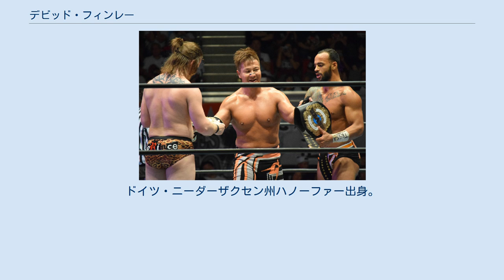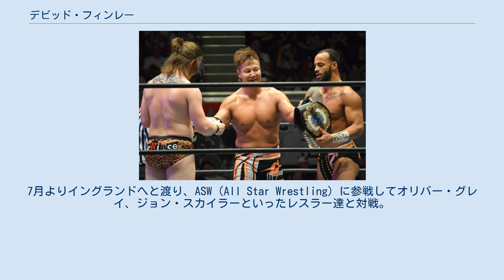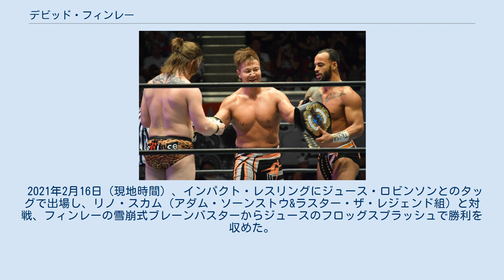デビッド・フィンレー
デビッド・フィンレー（David Finlay, III.、1993年5月16日 - ）は北アイルランドの男性プロレスラー。
ドイツ・ニーダーザクセン州ハノーファー出身。
 父親はアメリカのメジャー団体であるWCW、WWEで活躍したデイブ・フィンレーであり、4世レスラーになる。
 2012年12月22日、ハノーファーを拠点とするインディー団体であるEWP（European Wrestling Promotion）にてビッグバン・ウォルターを相手にプロレスラーデビューを果たすが反則攻撃を受けて試合が終わる。
同日のメインイベントでは父のデイブ・フィンレーと親子タッグを組んでイングランドプロレス界の雄であるダニー・コリンズ & ロビー・ブルックサイドの胸を借りてアイリッシュ・ストリートマッチを行い勝利した。
 プロレスラーデビュー以降、しばらく活動を停止していたが2014年より復帰。
4月19日、アメリカのジョージア州を拠点とするUIW（Universal Independent Wrestling）にてジョニー・スウィンガーと組んでユージュアル・サスペクツ（AJスティール & マーダー1）と対戦して勝利した。
7月よりイングランドへと渡り、ASW（All Star Wrestling）に参戦してオリバー・グレイ、ジョン・スカイラーといったレスラー達と対戦。
10月10日、トニー・セント・クレアーが主宰し、ハノーファーを拠点とするインディー団体であるPOW（Power of Wrestling）に参戦。
POWジュニア初代王者決定トリプルスレットマッチにてスコッティ・サクストン、ヴェイト・ミューラーと対戦して勝利し、王座を戴冠した。
 2015年1月31日、マイキー・ウィップレックが主宰し、ニューヨーク州を拠点とするNYWC（New York Wrestling Connection）にてグリム・リーファーと対戦するが敗戦した。
5月7日、新日本プロレスが開催するBEST OF THE SUPER Jr. XXIIに出場する事が発表された。
BEST OF THE SUPER Jr. XXIIではBブロックでエントリーされ、未勝利のまま勝ち点0という結果に終わった。
6月8日、新日本プロレスに入団することが発表された。
 2016年5月、BEST OF THE SUPER Jr.に出場予定とされていたマット・ジャクソンが負傷欠場になったことにより、リザーバーとして出場。
同月29日大阪大会にて、外道から勝利を収める活躍を見せた。
9月25日神戸大会で小島聡、リコシェと共にヤングバックス&アダム・コールが持つNEVER6人タッグ王座に挑戦。
リコシェがシューティングスタープレスでニック・ジャクソンを沈め、第8代王者となる。
10月18日、魚沼大会でロッキー・ロメロ＆ウィル・オスプレイ＆バレッタの挑戦を受けるも、得意技Prima Noctaでロッキーから3カウントを奪い防衛した。
 2017年1月4日東京ドーム大会でEVIL&SANADA&BUSHI組に敗れ王座陥落。
 2018年4月24日後楽園ホール大会で、ジェイ・ホワイトの持つIWGP USヘビー級王座に挑戦したが惜しくも敗れ王座戴冠は叶わなかった。
 2019年2月23日後楽園ホール大会で左肩負傷しシリーズを欠場。
10月14日両国国技館大会・IWGP USヘビー級選手権試合後、約8か月ぶりに新日本マットに登場すると、ランス・アーチャーの暴行でピンチを迎えたジュース・ロビンソンを救出。
11月9日サンノゼ大会でIWGP USヘビー級王座に挑戦するもアーチャーに敗れベルト戴冠ならず。
また、盟友であるジュースと共に『WORLD TAG LEAGUE 2019』エントリーし、EVIL・SANADA組を破って初優勝を果たした。
 2020年1月4日東京ドーム大会にて、ゲリラズ・オブ・デスティニー(タマ・トンガ&タンガ・ロア)が持つIWGPタッグ王座に挑戦。
途中、邪道の介入などもあったが見事勝利し悲願の王座戴冠を果たし第85代王者となった。
2月1日、アメリカ ジョージア州・アトランタで行われたTHE NEW BEGINNING USAのメインイベ...